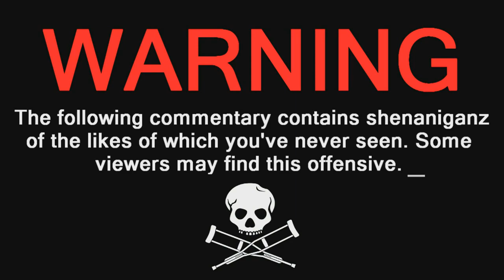Its Story Time Ep. 6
Whats up everyone, I am DrMuchLove and here is some more of my lifes shenaniganz for your sexual pleasure. If you enjoy this shit. Feel free to thumbs it up.

Much Love Amigos.